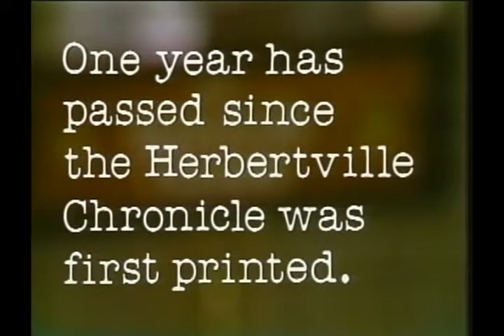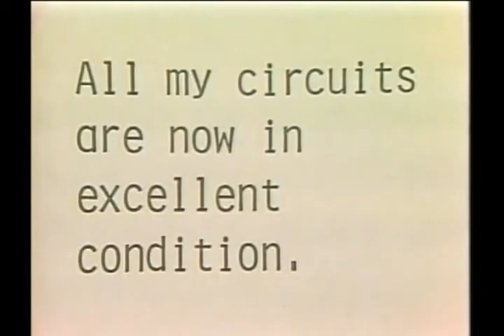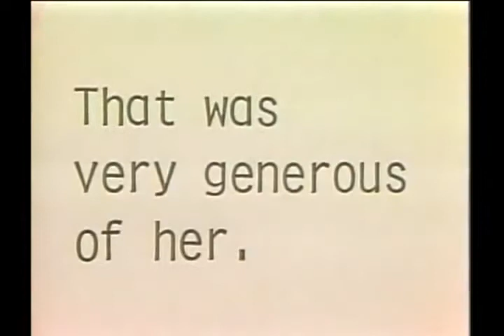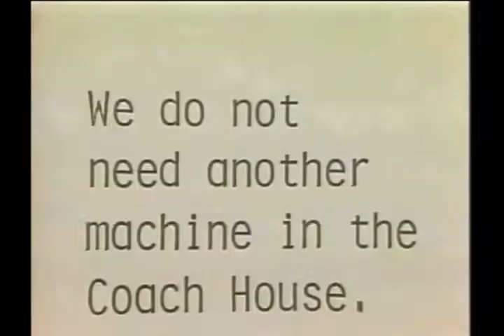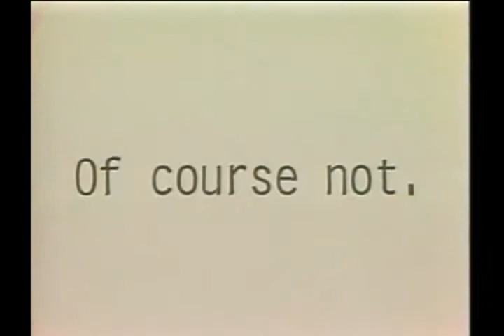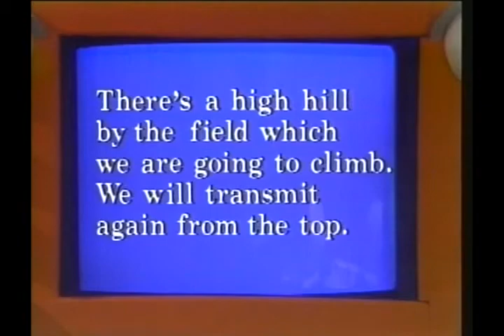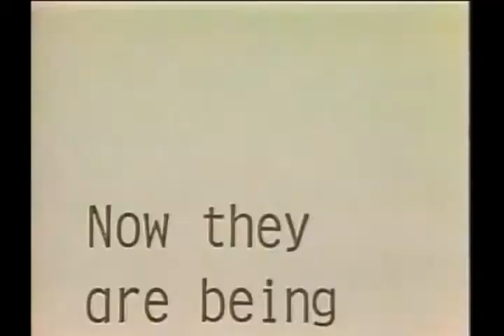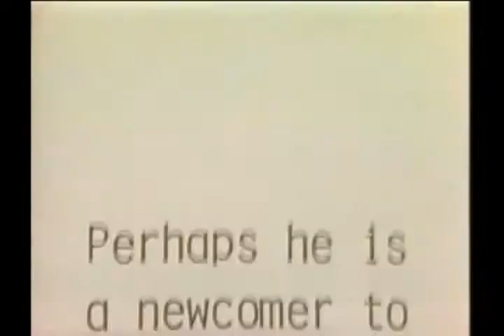Read All About It - 1983 - S02E01 - ANNIVERSARY